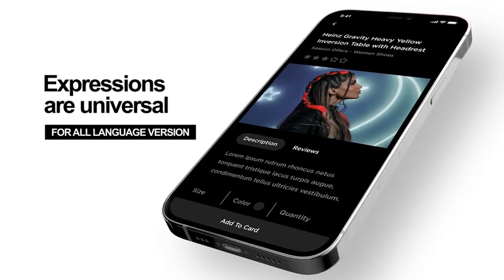App Mockup | Phone 12 Pro - After Effects Template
Template Features :
40 Graphite | 40 Gold | 40 Pacific Blue | 40 Silver – (With out plugin)
40 Graphite | 40 Gold | 40 Pacific Blue | 40 Silver – (With Element 3D)
No Plugins
Full HD Resolution (1920×1080)
Original version (with Element 3D) included
Universal Expressions
Editable BG for all versions
Modular Structure
Well organized
3D Model - Phone 12 Pro.obj
Pre-rendered devices – *.png
Help – Tutorial.mp4
Help – Read_me.rtf
Used Materials :
Fonts – link inside in the “Read_me” file (free)
App Mockup | Phone 12 Pro - 8 App Mockup | Phone 12 Pro - 9